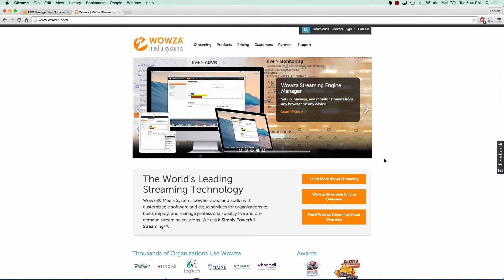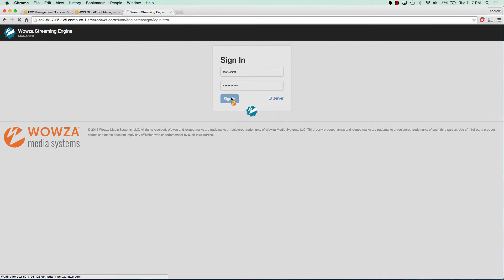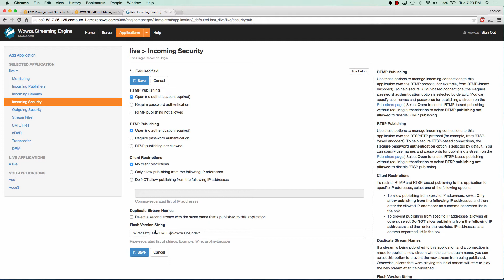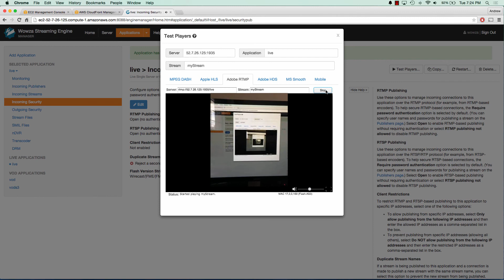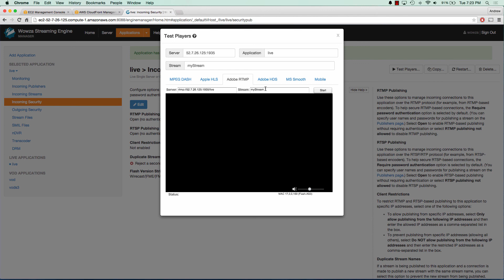Live Streaming Using Wowza Media Server & GoCoder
This is a tutorial to show how quickly you can get a live streaming server up and running to stream content from your iOS or Android device using GoCoder and Wowza. You can use this technique to create your own Periscope or Meerkat type of application! There are a million ways to configure Wowza so I just went over getting your system up and running and would let you sort of dig into the fine details :) enjoy everyone!